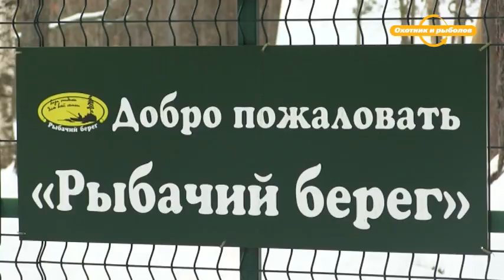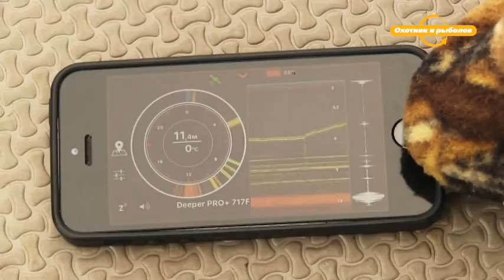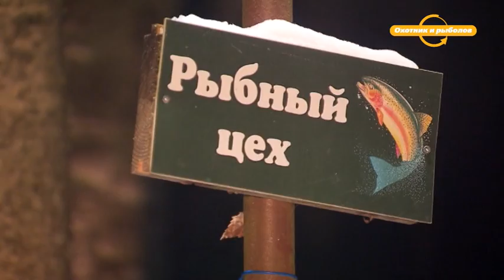Большое хобби с Николаем Валуевым. Выпуск 10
Рыбалка и охота — хобби для настоящих мужчин. Николай Валуев и известный биолог-охотовед Валерий Кузенков отправляются на природу! Самые красивые и уловистые реки, бескрайние поля и заснеженные леса, а также впечатляющие трофеи. Смотрите в новой передаче телеканала «Охотник и рыболов»! В этом выпуске Николай Валуев и Валерий Кузенков отправятся на рыбалку на базу «Рыбачий берег», которая находится в Ленинградской области. Охотник и рыболов — это увлекательное путешествие в мир древних инстинктов и навыков, в мир приключений и ярких эмоций. Следуйте за нами подальше от городов, в удаленные дикие места и почувствуйте гордость, которую всегда испытывали наши предки, возвращаясь домой с добычей в руках.